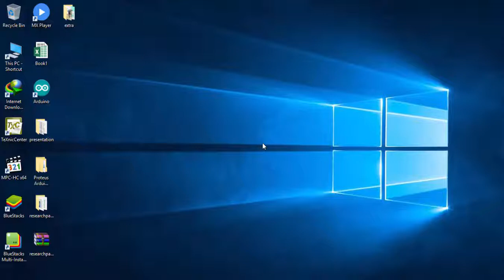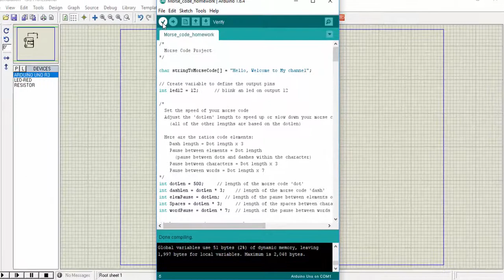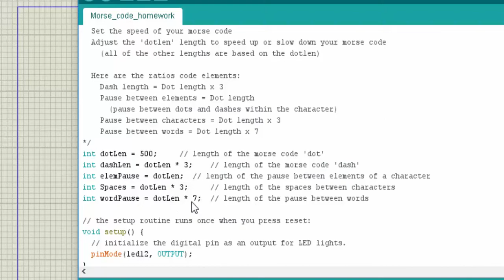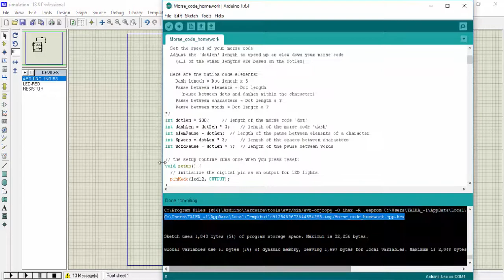Simulating Arduino code in Proteus - Morse Code project and Producing Hex file of the code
This tutorial shows how the Arduino code can be simulated in Proteus.

This Channel helps in teaching how to do different projects in Proteus, Matlab, Python and Shows different simulations of technical Projects.